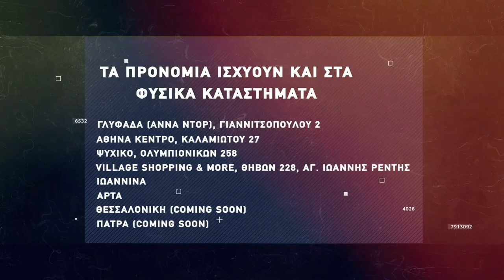Basketaki The League - Athens Bucks Vs Remal Madri (15/12/2021)